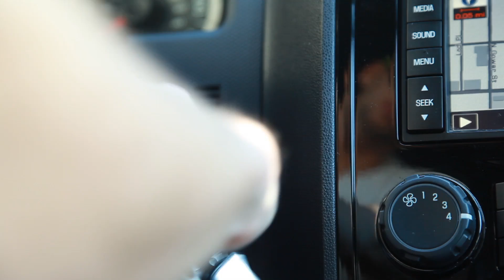Camping in Mammoth Lakes 2014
Let me take you along on a adventure to Mammoth Lakes where a few friends and I camp at June Lake and see Devil's Postpile, June lake, and Rainbow Falls!

MAIN GEAR
SONY A7III
24-70mm LENS
RGB PANEL LIGHT
UHS-II SD CARDS
LAV MICROPHONE
MACRO ADAPTER
EDITING SSD

LIGHTING
LIGHTING MODIFICATIONS
BI-COLOR RGB LIGHT WAND
GODOX 60W
GODOX VL 200W

DESK GEAR
SSD DRIVE

24-105MM CANON